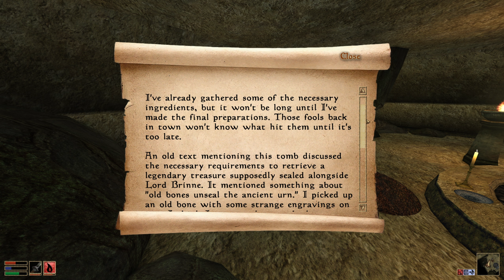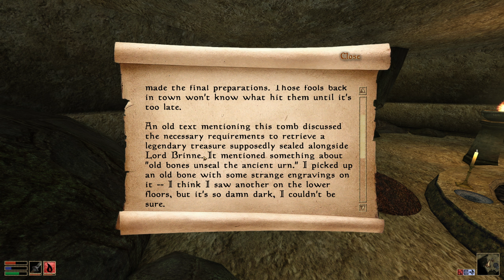Tomb Raiding | Morrowind | Tamriel Rebuilt | 2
We are still in Seyda Neen so we make sure we are friendly with the locals.
Until we venture into the ancestral tombs. But they dont really need to know about that.